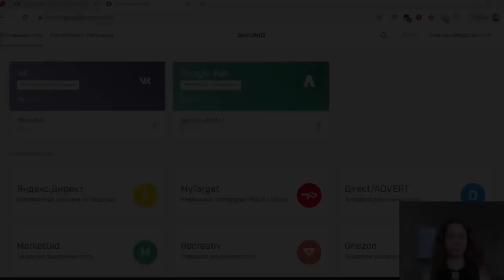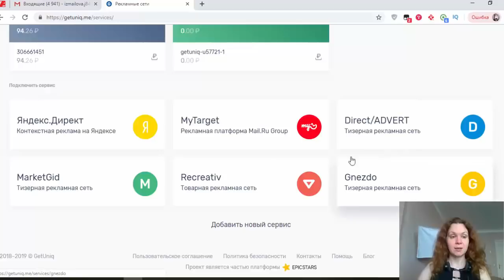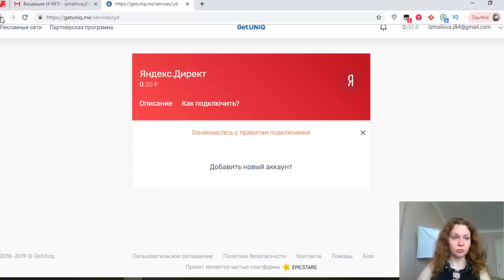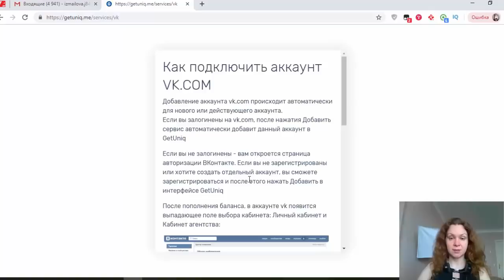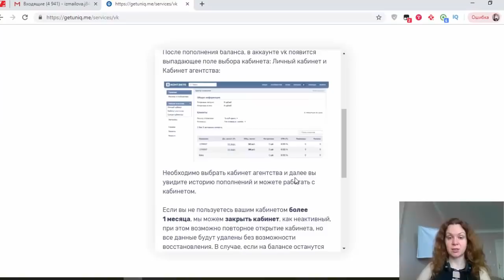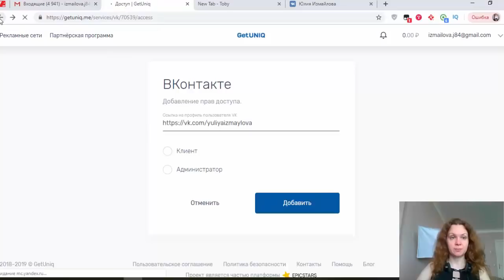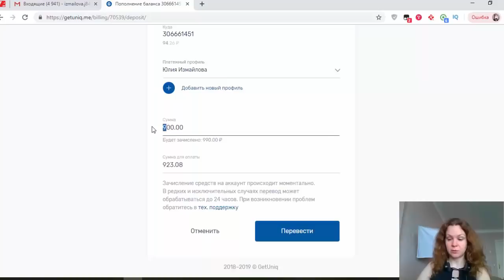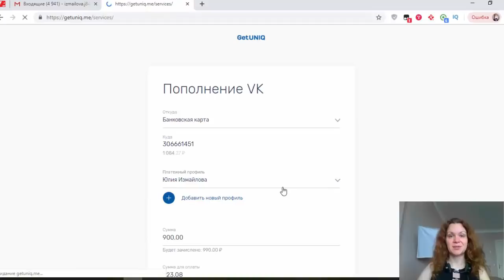Как Пополнить Рекламный Кабинет ВКонтакте Выгодно? Сервис пополнения рекламных сетей GetUniq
В этом видео вы узнаете, как можно пополнить рекламный кабинет в контакте выгодно, через сервис пополнения рекламных сетей Гетюник.
Почему сегодня говорим про пополнение рекламного кабинета вк? Потому что я тоже привлекаю целевую аудиторию не только через ютуб и гугл адс. И сегодня покажу как я использую GetUniq.
Регистрация в сервисе простая, вам нужно будет ввести логин и пароль или вы можете авторизоваться через вконтакте. Но я на данный момент пользуюсь двумя рекламными сетями: вконтакте и google ads. Сегодня мы разбираем пример вконтакте. У вам будет синяя плашка для подключения вк.
Вы нажимаете на ту сеть, которую хотите подключить и у вас будет информация, как подключить. Читаете. Если понятно, нажимаете кнопку Понятно.
Я сейчас зайду в свою, уже подключенную сеть вконтакте и здесь тоже есть инструкция, как подключить. С ней нужно ознакомиться. Продолжение смотрите в видео: Как Пополнить Рекламный Кабинет в Контакте Выгодно? Сервис пополнения рекламных сетей GetUniq

2. Тильда конструктор сайтов. Как создать сайт бесплатно самому с нуля конструктор Tilda Publishing?